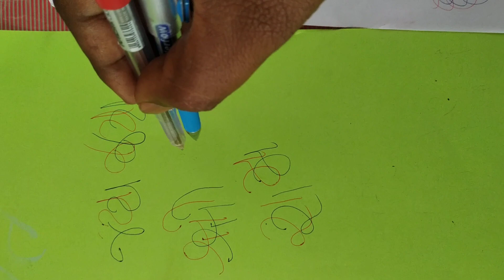jayshreeram jayhanumanji ki🙏🙏🙏